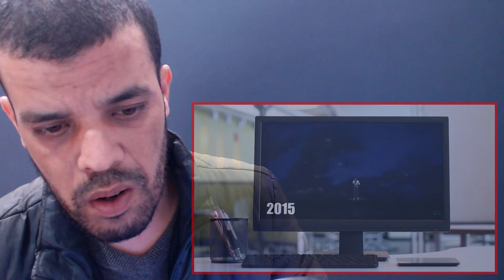Dimash - SOS - Voice Evolution (2012-2020) | REACTION DZ